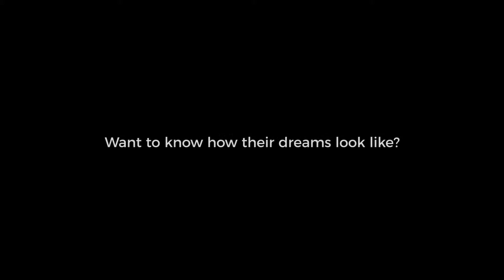Akartha Christmas Celebration CSR Activity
It is estimated that around 70,000 children below the age of 15 are infected with HIV in India
This year at Akartha we decided to spend our Christmas with kids in desire society